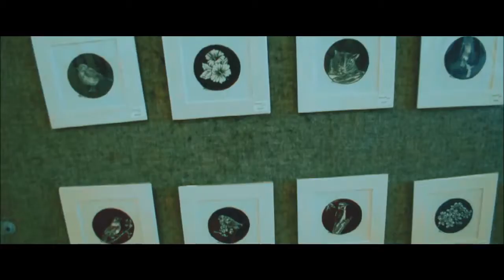Art gallery Grahamstown Arts festival 2017: Nikon D5000 Cinematic Video